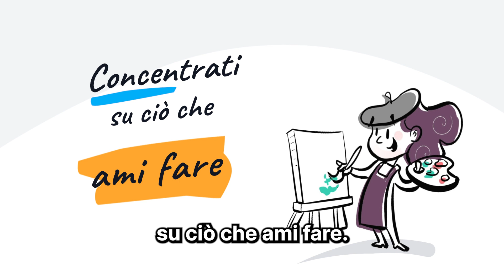Odoo Jungle - Italian